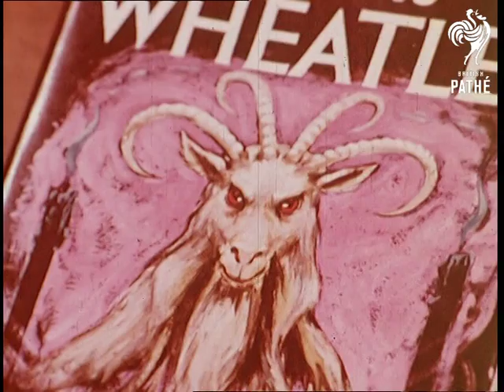Dennis Wheatley (1970-1975)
Dennis Wheatley. Location of events unknown.

C/U of a drawing of a rather scary looking goat. The camera pulls out to reveal the full book cover of Wheatley's book titled 'THE DEVIL RIDES OUT'

Shots of garden wall with plants growing up the side. Shot of bus stop sign. L/S of ferry pulling away from port. Shots of yachts and small boat in the harbour. More shots of wall. L/S of residential street. The camera zooms in on one particularly residence. M/Ss of model soldiers in cabinet. C/U looking over Wheatley's shoulder as he writes and smokes  a cigarette. M/S as woman hands him some manuscripts. Several shots of Wheatley at work at desk.
 FILM ID:3055.1